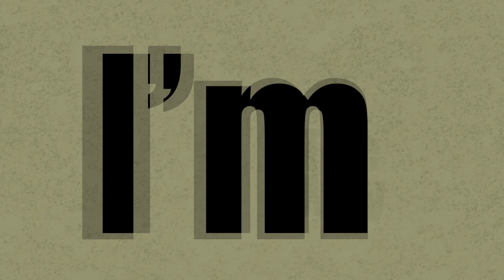Maine SFSG feat. Curren$y - Jet Lag (Official Audio Lyric Visualizer)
Jet Lag lyrics

[Maine SFSG]
Wake up to get my cake up
Mark I got Cubans
Hoodies from Marc Jacob
Can’t go far life
Really minored my ankle
Can’t shake it like D Rose
Give me roses when I’m able
Times turns tables
Eye for an eye
Please don’t never lie
Y’all niggas must’ve forgot
You fooled me once
Shame on you boy if you fool me twice
Was super tight
I need a Betty white
Sweet apple pie
Cinnamon paint
All on a nigga ride
Rubbin on her thighs
Can life get more better
If I was up a mill more
Would you get more wetter
Would you still have my back
Or is this really a set up
Please girl don’t let up
Three state drive in that all black Jetta
Stuffed with the bales
look like the whole car swelled up
Name brand crazy
But the merch game hella
Stellar, solar systems
Not too many broads I touched that don’t miss him
If we fall apart odds are she gonna diss him
Just play your part Ma
we can keep this shit pimpin
Moulin rouge girl it could be so simple

[Curren$y]
Stars in the stadium
Porches in the parking lot
I’m on the way to something
Bitches follow as we leave the spot
We call that the And one
Movin fast son
I smell a bag son
Bet I’m finna smash something
Like I ain’t never had nothing
I rolled a fat jawn
Smoking at the look out point
I seen it all
The rise and fall
Spirit of ecstasy on the hood I’m a don
Bitch wanna be seen on my arm
For all the reasons that’s wrong
But that’s the life of a underground don
Push that Ferrari til tomorrow morn
On my way home
How them young niggas be sayin
Boy you know what the fuck goin on
Eastside